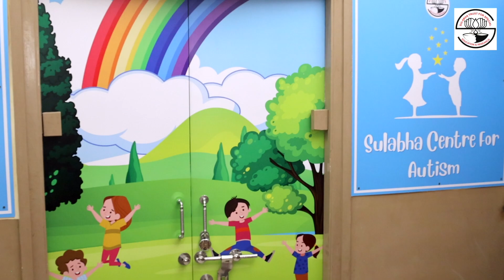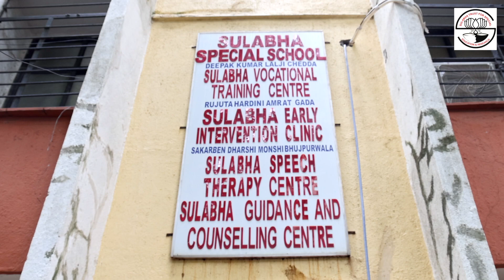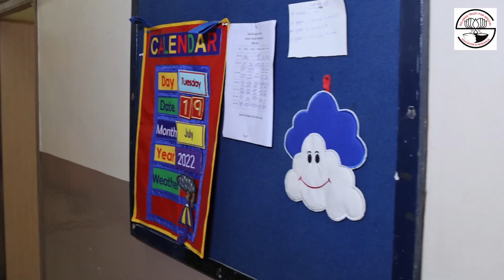Sulabha Center for Autism